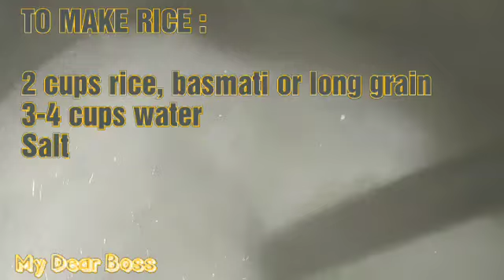Simple way to cook a Chicken fried rice recipe | சிக்கன் பிரைட் ரைஸ்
சிக்கன் பிரைட் ரைஸ்

INGREDIENTS

TO MAKE RICE :

2 cups rice, basmati or long grain
3-4 cups water
Salt

TO COOK CHICKEN:

250 g boneless chicken, cut into cubes

TO MAKE EGG FRY:

Pepper powder -pinch
Salt as required
Oil-1/2 tsp

TO MAKE FRIED RICE:

3 tbsp oil, preferably sesame oil
1/2 cup finely chopped  onion
chopped vegetables,
   Green beans,
   Carrots ,
   Cabbage
    Ivy Gourd and
   Capsicum
1 tsp Garam masala